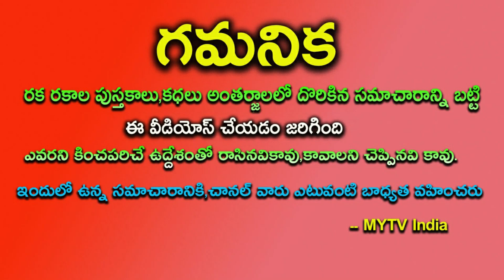రేపు 11సంకష్టహరచతుర్ది 12 రాశులలో ఈ ఒక్కరాశివారికి ఒక స్రీ వలన జాతకమేమారబోతుంది||tommorrowastrology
రేపు 11 సంకష్టహర చతుర్ది 12 రాశులలో ఈ ఒక్క రాశివారికి ఒక స్రీ వలన జాతకమే మారబోతుందిtomorrowastrology